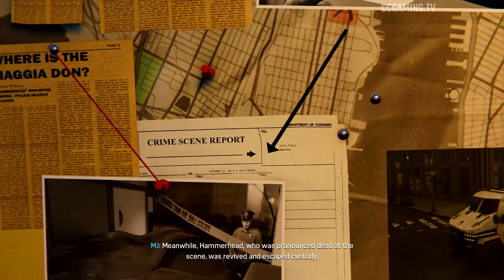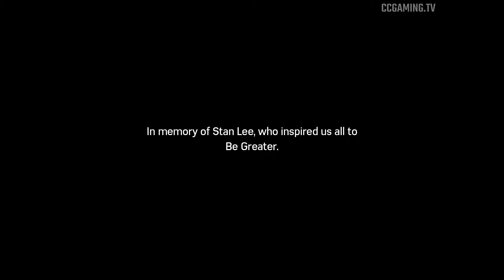Marvel's Spider-Man: Silver Lining ★ FULL DLC Walkthrough Gameplay [1080p FULL HD]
FULL GAME – MISSIONS:
00:00 - 1. Old Friends
09:06 - 2. Season 3
09:50 - 3. Rio Bravo
13:07 - 4. Together But Alone
18:48 - 5. Humanitarian Aids
21:27 - 6. Trust Issues
37:39 - 7. Getting Deep
53:36 - 8. One Plus One Equals Win

1:05:56 - Tribune to Stan Lee
1:06:28 - Post-Credits Scene

The City that Never Sleeps Episode 3: Silver Lining

Silver Sable returns to take back what's hers in the exciting conclusion to the The City that Never Sleeps story-line.

► Game available on: PlayStation 4, PlayStation 5